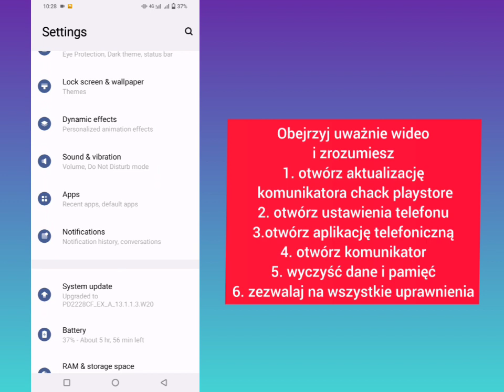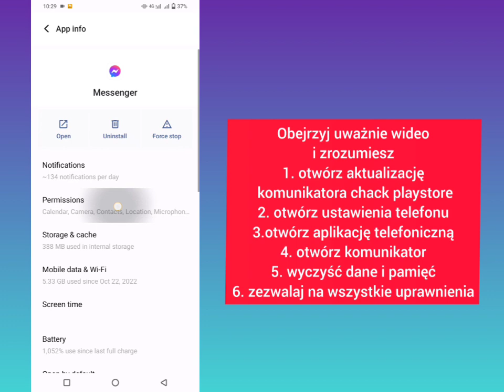Dlaczego komunikator się nie otwiera?Problem z messenger em Powody /messenger nie odpowiada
Messenger nie działa dzisiaj | Komunikator nie otwiera się dzisiaj 2023 | Problem z komunikatorem | Kwestia kuriera
..To bardzo prosta i łatwa metoda. obejrzyj ten film i dowiedz się, jak dodać link do prywatnej historii na (iPhone i Android)

Jeśli masz jakieś prośby o samouczek, daj mi znać w komentarzach! Zrobię to za Ciebie w ciągu 1 dnia...

Dlaczego komunikator się nie otwiera?
Kwestia kuriera
Powody, dla których nie należy otwierać Messengera
Komunikator nie otwiera się, problem
Problem z komunikatorem, który nie odpowiada
komunikator nie działa
Messenger się nie otwiera
komunikator nie odpowiada
Problem z otwarciem komunikatora
komunikator nie działa
Messenger nie chce się uruchomić
jak naprawić komunikator, który nie odpowiada
Aplikacja do przesyłania wiadomości nie działa

Wszelkie prawa zastrzeżone dla rozwiązania aktualizacyjnego. jeśli jakikolwiek inny
Autorzy natychmiast ponownie prześlą ten film, zostaną podjęte działania z ostrzeżeniem o prawach autorskich, więc proszę tego nie robić.
Opublikuj to ponownie...